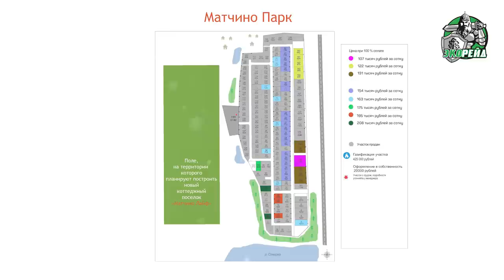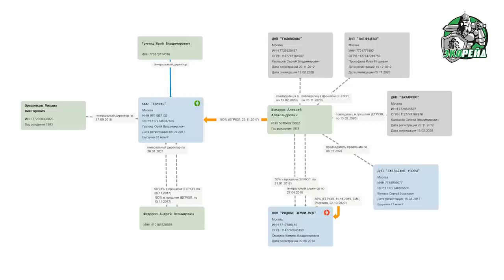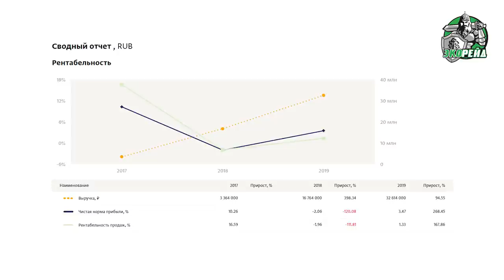Матчино Парк убивает экологию? Продать, уничтожить и свалить - подход бизнесмена Комарова Алексея?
Экорейд выехал на место уничтожения экологии России при строительстве коттеджного поселка Матчино Парк. Кто понесёт ответственность?